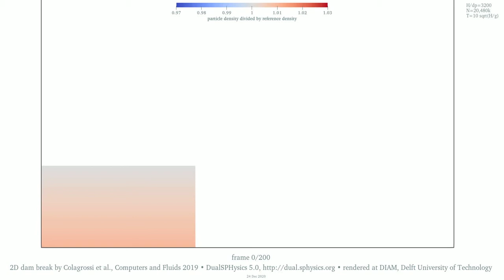2D dam break by Meringolo et al. 2019 • 20M particles • density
This animation reproduces a benchmark case for SPH proposed by Meringolo et al. "A dynamic δ-SPH model: how to get rid of diffusive parameter tuning" in 2019

A boxful of water is released upon removing one side of the box, not shown, and flows inside a larger container outlined in black. The water hits the container’s end wall and splashes up and back again • This is experiment, whether numerical or material, is often called ‘dam break’, for releasing suddenly a mass of still water associates with the failure of a dam • In this numerical example, air is not modelled, the flow is two-dimensional, and the physical quantities are made non dimensional by scaling

The shading displays the magnitude of the dimensionless density • The density scale is the value at the top of the initial water volume: this flavour of SPH model weakly compressible fluid, so weight and impact cause compression • The simulation settings have default values as the publication except that the ratio between the initial water height and the particle spacing is 3200 • The fluid particle count is 20,480,000 • Watch for the corresponding velocity

The SPH solver is DualSPHysics v5.0 • Please check out for features, licensing and downloading • The Delft Institute of Applied Mathematics is not a member of the development team of DualSPHysics